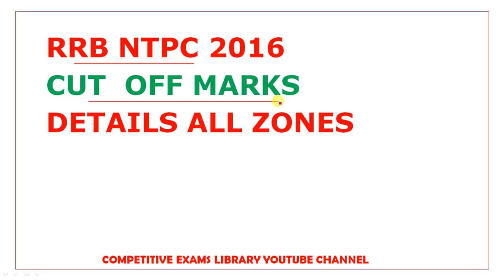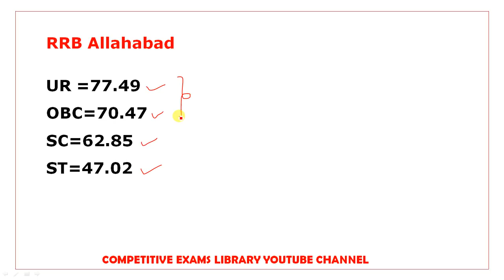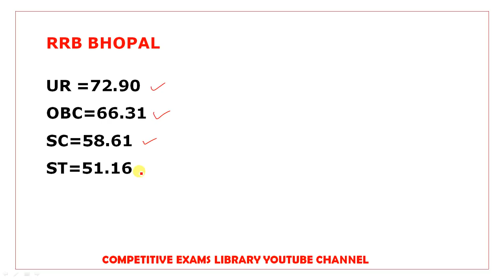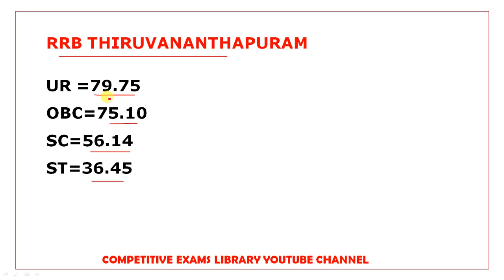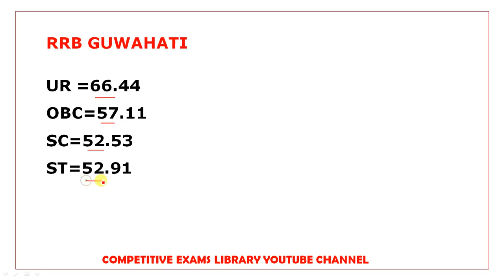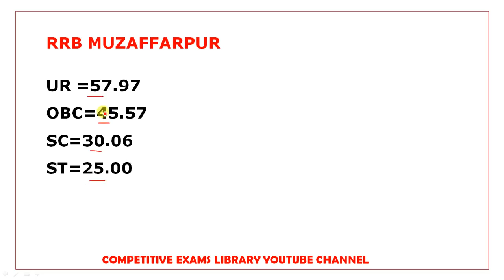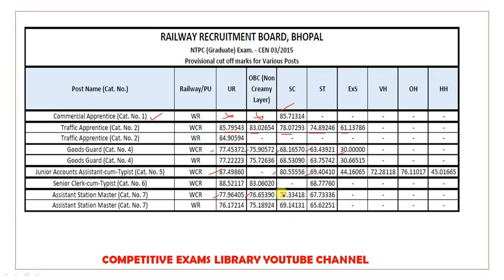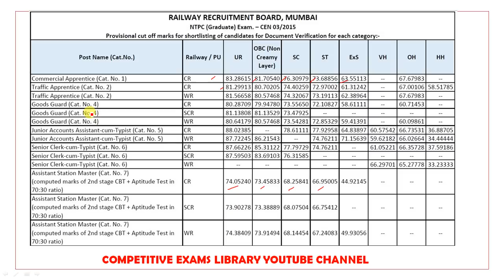NTPC CUT OFF RRB Secunderabad | RRB NTPC 2016 YEAR CUT OFF MARKS ZONE WISE | NTPC PREVIOUS CUT OFF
50 STATIC GK TOPICS LIST WITH PDFS AND TRICKS

NATIONAL PARKS TRICKS WITH SMALL STORIES